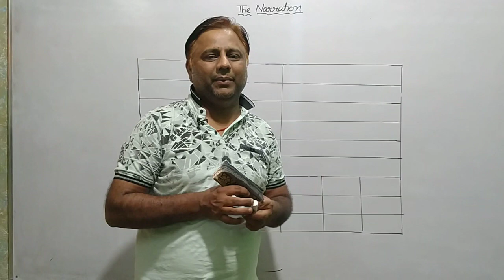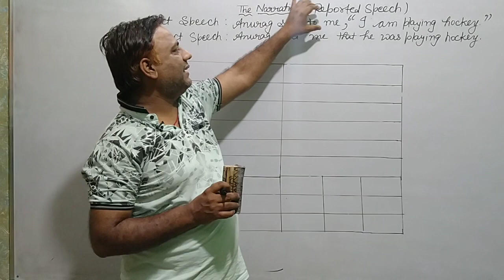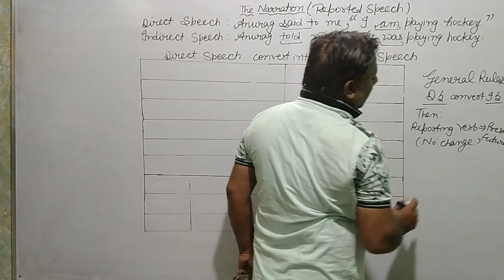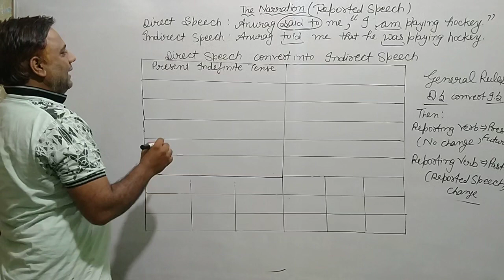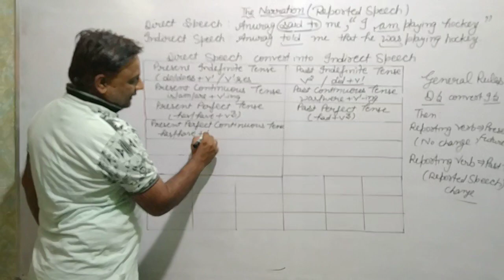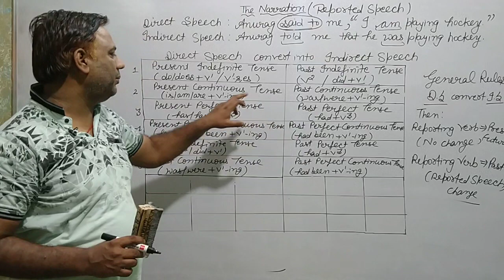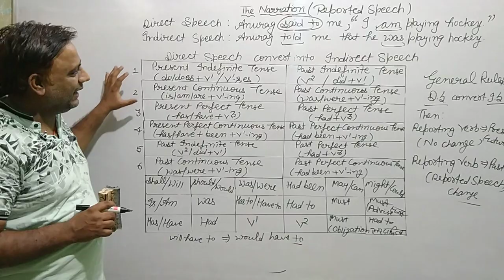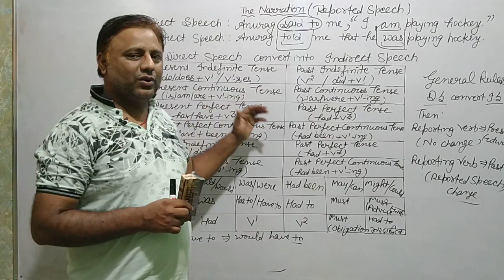The Narration: Lecture 2